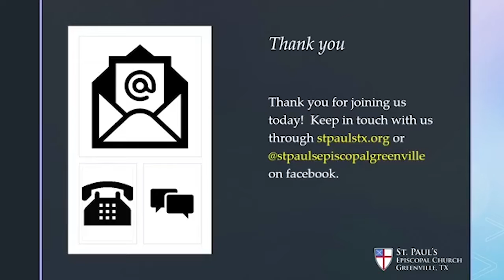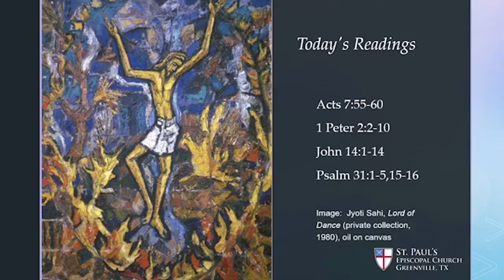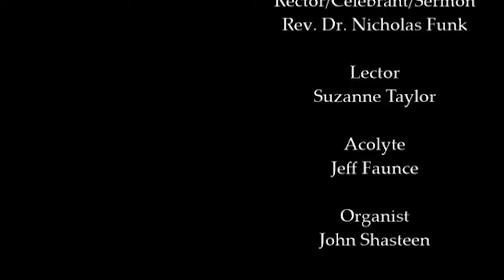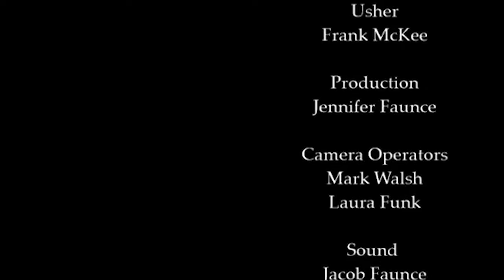5th Sunday Easter - Corrected Audio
The Rev. Dr. Nick Funk 10:30 am Service, Live